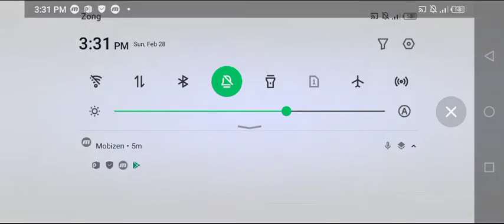Neon mixture tour day 10 || plants Vs zombies 2